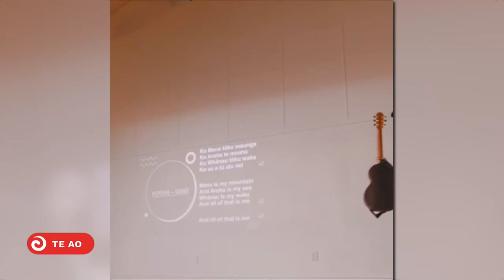Music teacher sings duet with Ed Sheeran at surprise appearance | Te Ao Mārama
A Sāmoan music teacher got to perform live with UK pop star Ed Sheeran who made his way to three different schools for surprise performances in Auckland last week. Grace Ikenasio, a music teacher for 11 years at Avondale Intermediate, was called on stage unexpectedly by one of her peers to sing a duet with Ed Sheeran.